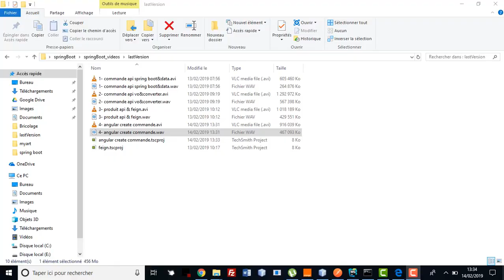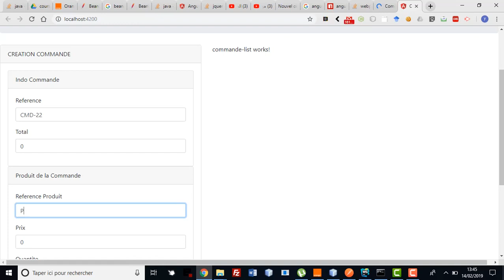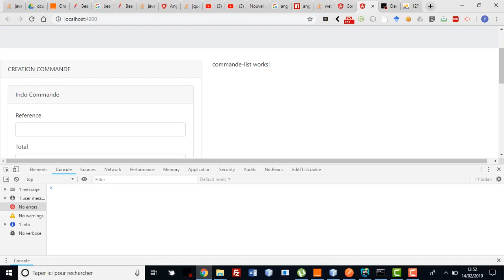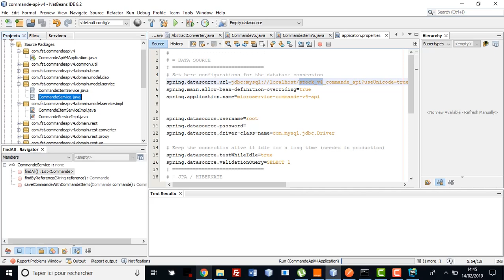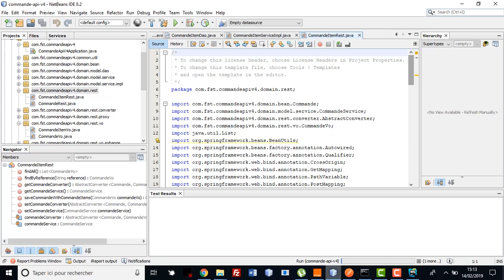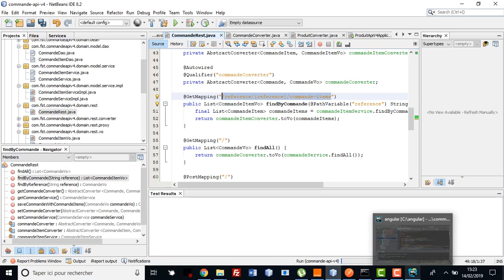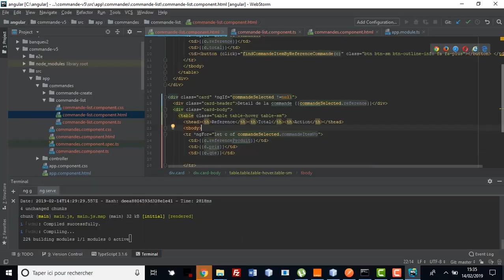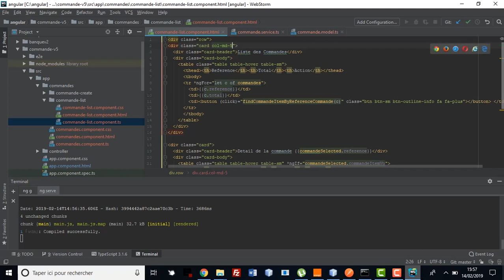5- Angular list comamnde with items